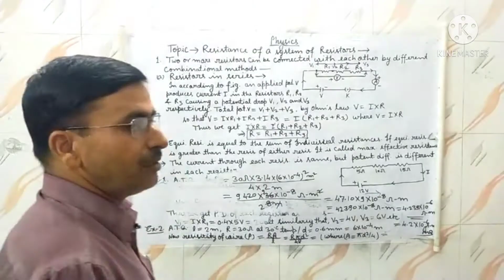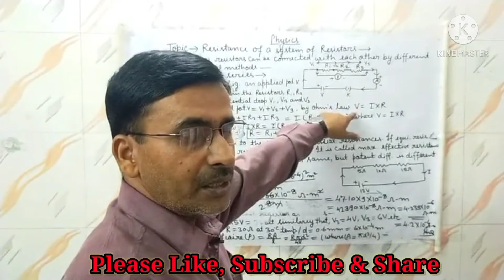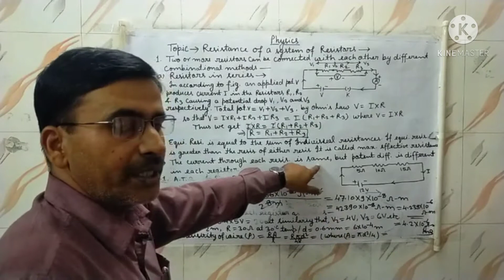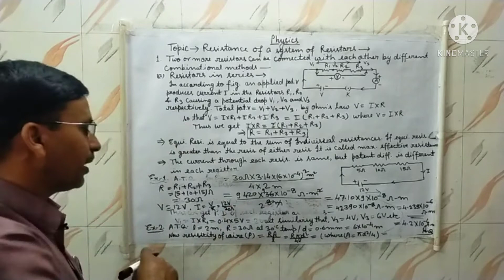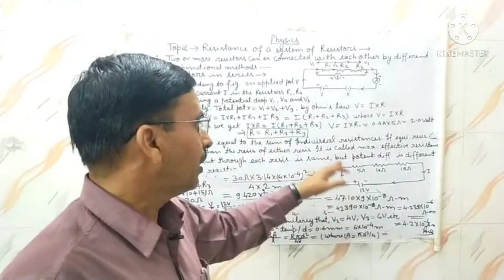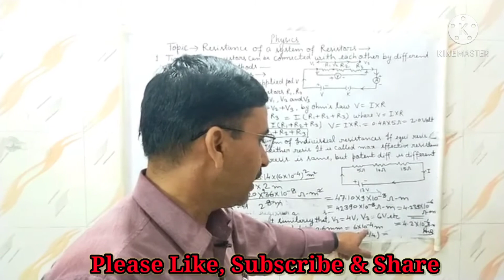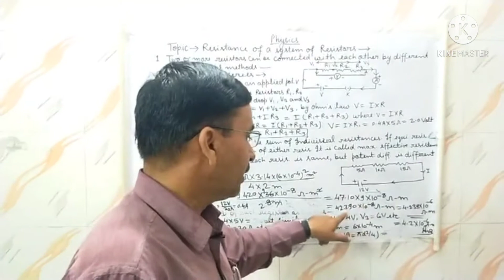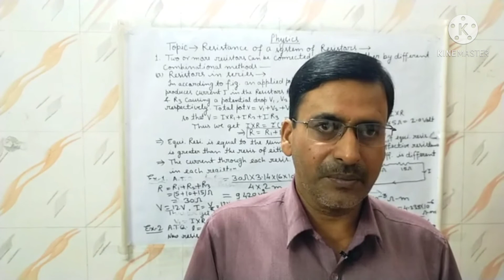Electricity & It's Applications ( Part - 3 ) ( IG TV Live Streaming )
Hello,
Students

Today we are practicing on Electricity & it's applications ( Part - 3 ) ( IG TV Live Streaming )

I hope this video is very useful for you !

Don't forget to press bell icon it is useful for you because after pressing bell icon the recent uploads notification send you !

We always exited to hear from you any queries, feedback or concern then write in comment section otherwise